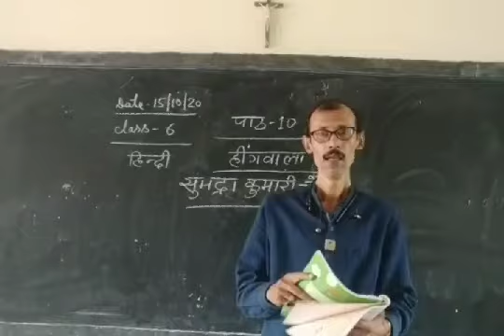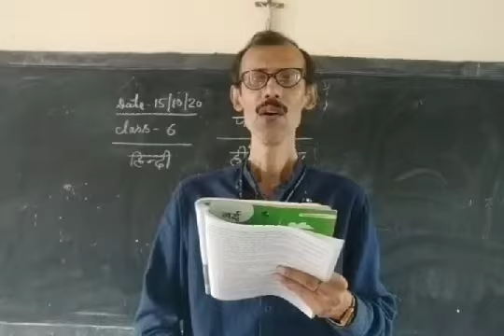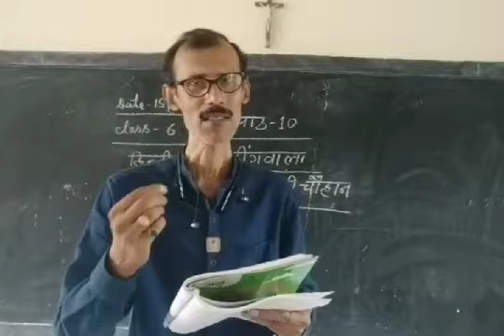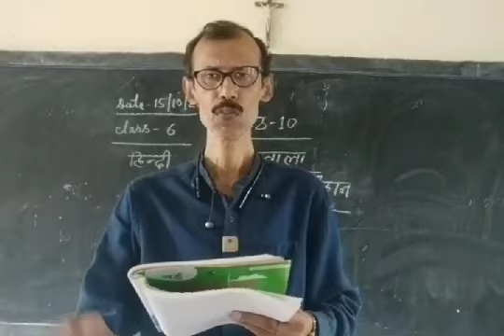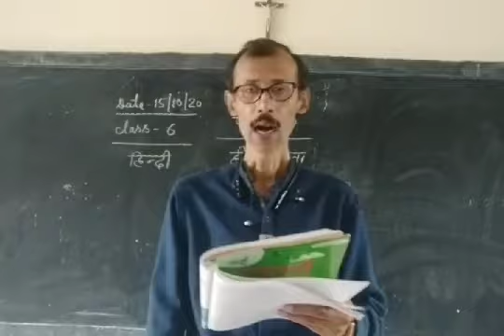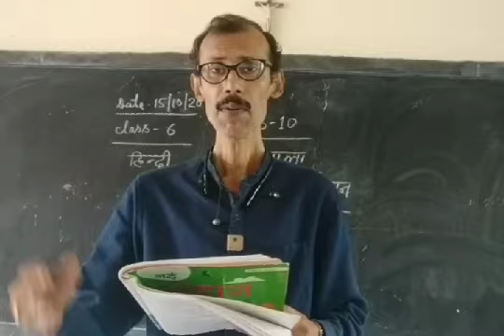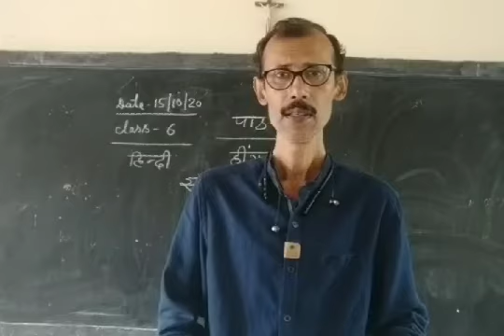Hindi/ch- 10/ STD- 6/(15/10/20)